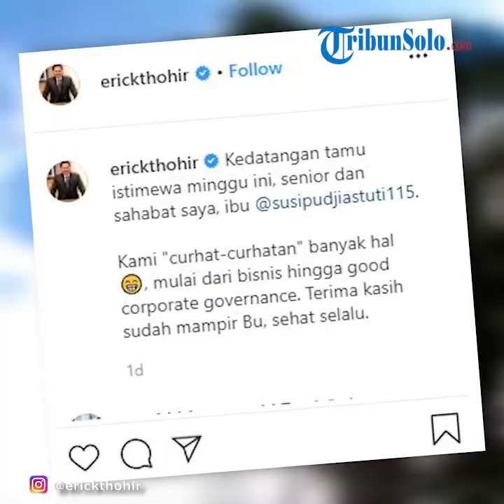Susi Pudjiastuti Temui Menteri BUMN Erick Thohir, Sebut Hanya Curhat Masalah Bisnis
TRIBUN-VIDEO.COM– Menteri Badan Usaha Milik Negara (BUMN) Erick Thohir kedatangan tamu spesial pada Jumat (06/03/2020), Mantan Menteri Kelautan dan Perikanan Periode 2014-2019 Susi Pudjiastuti.

Pertemuan ini diunggah Erick Thohir melalui akun instagram pribadinya @erickthohir.

Bukan untuk direkrut menjadi calon direktur ataupun komisaris, dalam keterangannya, pertemuannya dengan Susi Pudjiastuti hanya curhat tentang pengalaman kerja dan bisnis.

"Kedatangan tamu istimewa minggu ini, senior dan sahabat saya, ibu @susipudjiastuti115. Kami "curhat-curhatan" banyak hal, mulai dari bisnis hingga good corporate governance, Terima kasih sudah mampir Bu, sehat selalu " Tulis Erick di akun Instagramnya.

Dalam pertemuan yang keduanya, terlihat Susi dan Erick sangat kompak mengenakan pakaian berwarna biru.

Banyak komentar positif yang dilayangkan oleh para warganet terkait pertemuan yang dilakuan keduanya.

Dan banyak juga para warganet menduga-duga Susi Pudjiastuti bakal mengisi jabatan di BUMN.